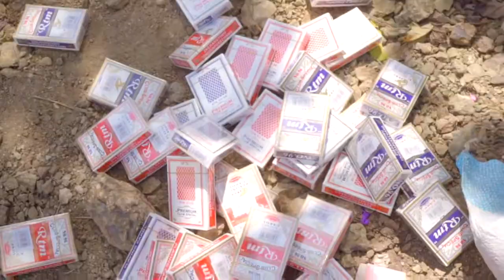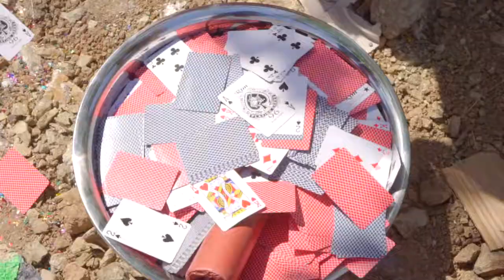Watch Us 💥 EXPLODE 💥 Your Favorite Toys!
World's largest homemade firecrackers are used to blow up popular toys for fun and entertainment.

WARNING!
This video is intended for scientific and entertaining purposes only. Any actions in this video shall not be a call to repeat them ! Do not try to do that at home, the author shall not be hold liable for any of your actions performed.